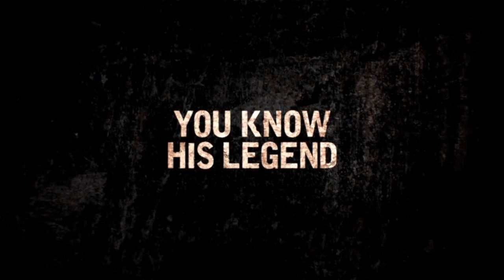LEATHERFACE - GREEN BAND TRAILER (SCREAM MAGAZINE)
We here at SCREAM MAGAZINE are proud to present the green band trailer for the upcoming PREQUEL in the terrifying TEXAS CHAINSAW MASSACRE franchise... LEATHERFACE.

Synopsis:
In Texas, years before the events of the Texas Chainsaw Massacre, in the early days of the infamous Sawyer family, the youngest child is sentenced to a mental hospital after a suspicious incident leaves the sheriff’s daughter dead.  Ten years later, the Sawyer teen kidnaps a young nurse and escapes with three other inmates.  Pursued by authorities including the deranged sheriff out to avenge his daughter’s death, Sawyer goes on a violent road trip from hell, molding him into the monster now known as Leatherface.

Directed by: Julien Maury, Alexandre Bustillo
Starring: Stephen Dorff, Lili Taylor, Sam Strike, Sam Coleman, Vanessa Grasse

LEATHERFACE will have its World Premiere at FrightFest on Friday 25th August (tickets

Then LEATHERFACE will be unleashed on the US exclusively on DIRECTV September 21, 2017 and in Theaters and On Demand October 20, 2017.